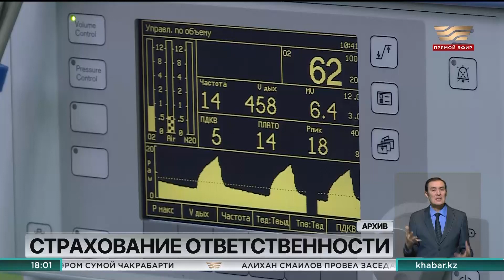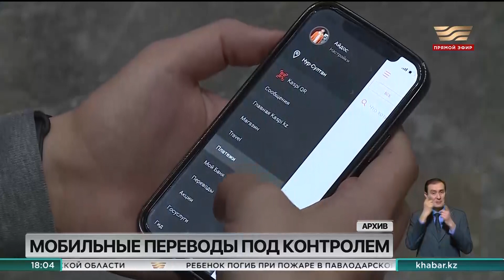Новости 18:00 от 21.12.2022